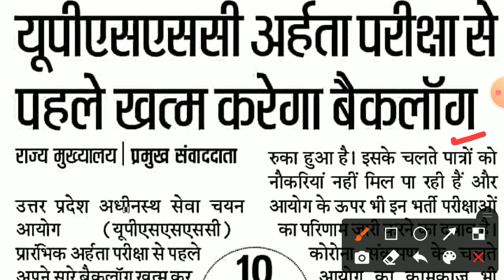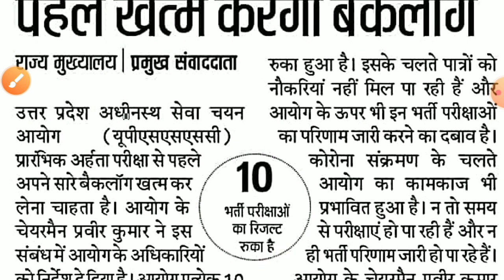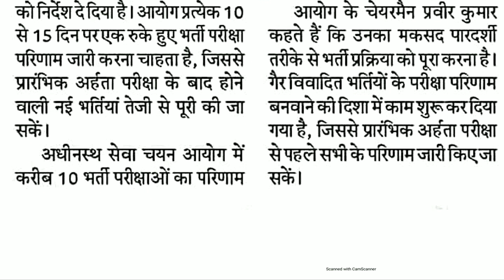upsssc latest news ll ag ta joining ll mandi Parishad results 2019 ll vdo 2018 latest news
आप लोग अपना Twitter account बना  लिजिए
ट्विटर पर समर्थन दीजिए 🙏🙏

upsssc latest news ll mandi Parishad results ll ag ta joining dates ll upsssc latest news Today.
vdo re exam court case. cane supervisor joining.

upsssc ag ta joining dates
ag ta joining
ag ta joining news
ag ta joining updates
ag ta latest news today
ag ta joining dates
ag ta news

Mandi Parishad results
Mandi Parishad results 2019
Mandi Parishad results latest news
Mandi Parishad results latest updates

vdo exam cancelled
cane supervisor joining date
cane supervisor result
cane supervisor latest news
cane supervisor news vancancy.